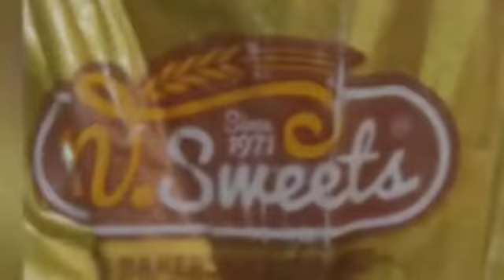JUMBO PURI OF KARACHI , KHAS DESI NASHTA ON WEEKEND SUNDAY FUNDAY ALHAMDULILLAH.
REGARDS.